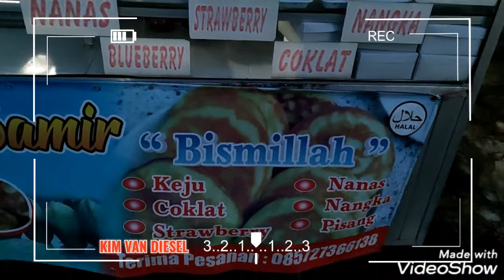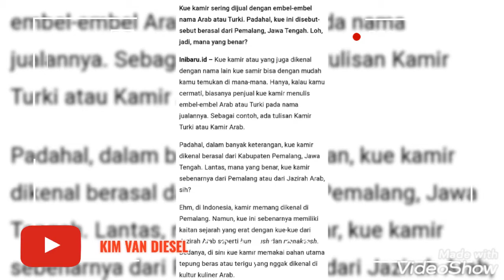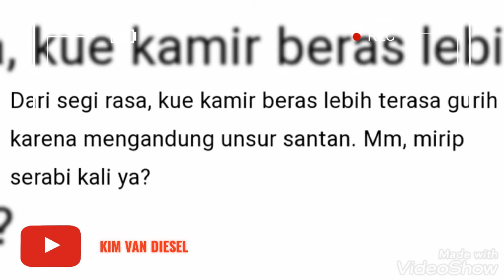Review "KUE SAMIR" (Pisang, Nanas, Strawberry, Coklat & Keju) Khas Pemalang Berasal Dari Arab.